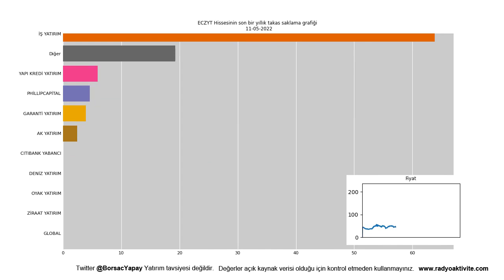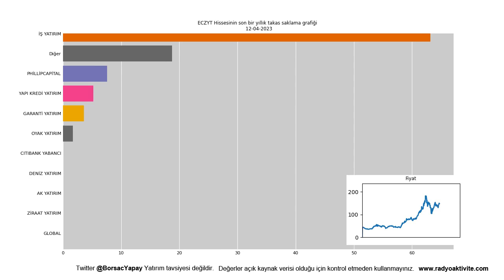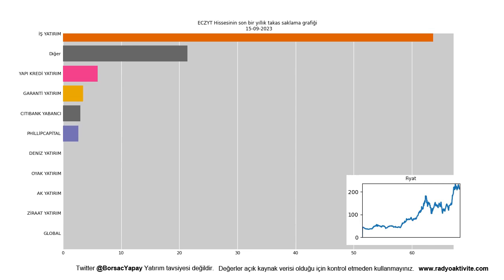ECZYT - Eczacıbaşı Yatırım hissesinin son bir yıllık takas animasyonu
ECZYT - Eczacıbaşı Yatırım hissesinin Eylül ortası itibarıyla takas verilerini, günlük olarak gösteren bu animasyon sayesinde hissenin durumunu daha iyi anlayabilirsiniz.Bu animasyon bilgisayar ile hazırlanmış ve bir insan tarafından kontrol edilmemiştir. Verilerin toplanması ve sunulması esnasında hatalar olabilir, bu nedenle son yatırım kararını almadan önce verilerin doğruluğunu kontrol ediniz. Bu sayfa hiç bir şekilde yatırım tavsiyesi olmadığı gibi, yatırımcı eğilimlerini yönlendirmek için yapılmamıştır. Eğer verilerde hata var ise lütfen twitter üzerinden mesaj atınız. Bu hissenin bilanço sıcaklık haritalarına sitesinden ulaşabilirsiniz.